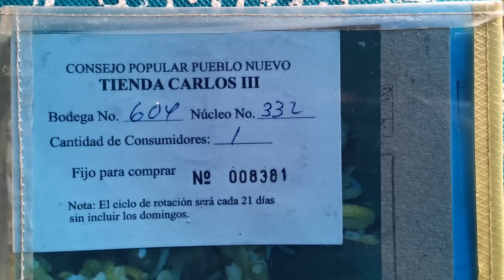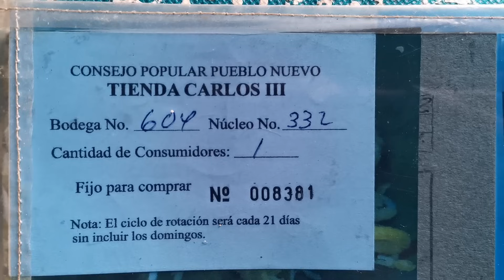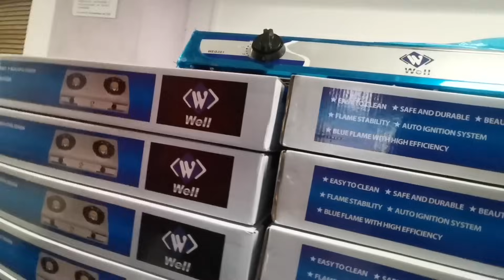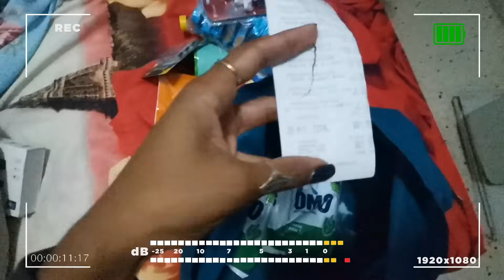💔SOBREVIVIENDO a en CUBA. CRISIS ALIMENTARIA en CUBA. Es INCONCEBIBLE la vida en este PAÍS.